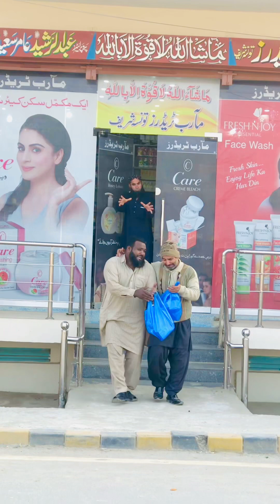انعام کے چکر میں 🤪